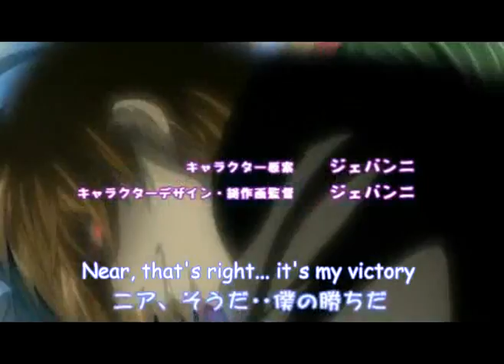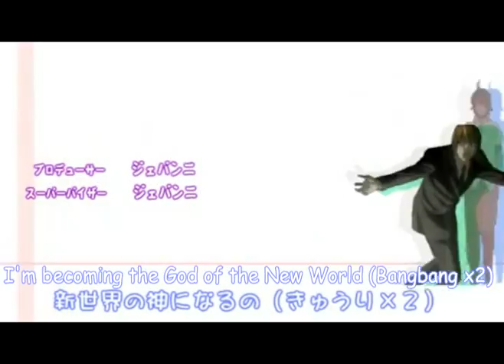[MAD] Massacre Circulation (w/ English sub)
sm12071854
Death Note x Renai Circulation (Bakemonogatari- Nadeko's theme)

A short, terrorizing MAD. If you try to understand it by the lyrics, you won't even know what this song is about (at least I don't). But who ever watches these kind of MAD for lyrics?

This one was pretty easy to do. It only took about an hour to translate, encode, etc. The only problems were trying to match the colors of the subtitles and time the fade in/out.

P.S. I'm now going to take a break on Death Note MADs. Probably going to move on to Steins;Gate. Okabe x Mayuri x Makise combo is quite delightful in the MADs.

*As always, all I did was subtitling the video based on Korean translations. All the credits on the making of the video goes to its appropriate creator/creators.